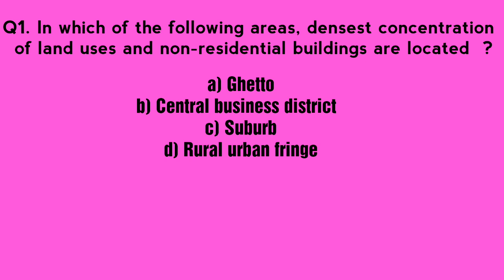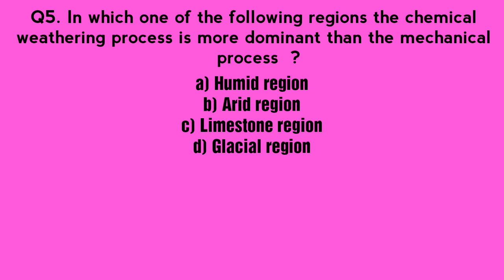Geography BA/BSc/MA/M.Sc Entrance Exam MCQs || Practice Set-3